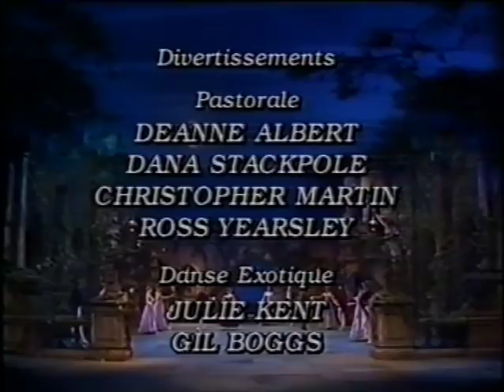La Sonnambula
From 1987?